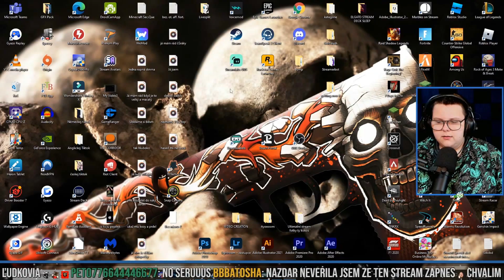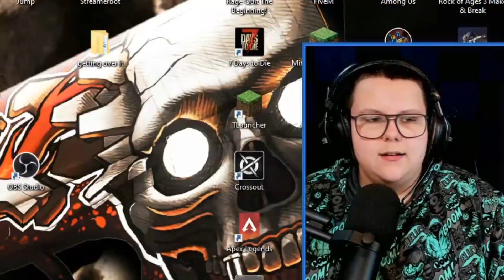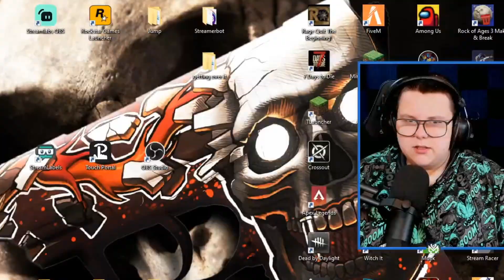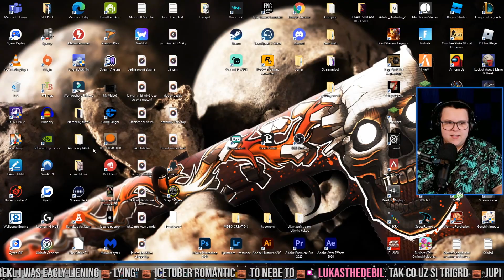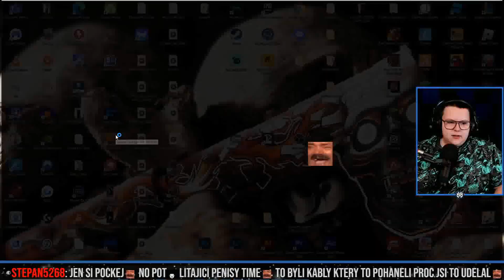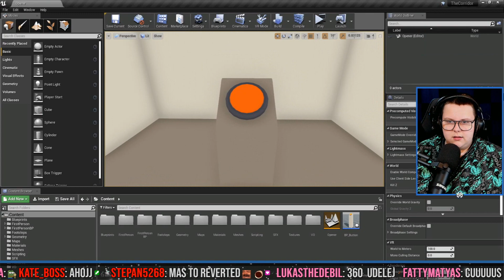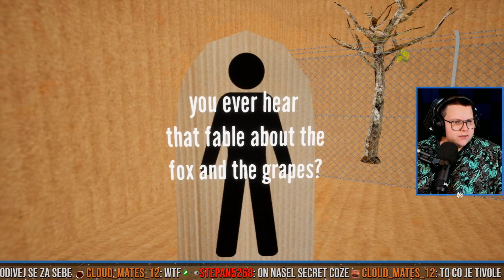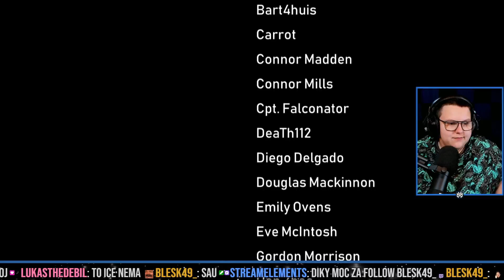Mě trollí tlačítko!?! | The Corridor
Nejvíc trollící hra kterou jsem kdy hrál, hra mě mega bavila, tak se pobavte semnou ! LUL
Byl bych rád kdyby jste dorazily občas na můj stream
Streamuji skoro každý den od 18:00​.